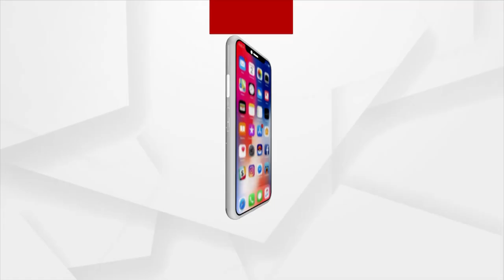Union Minister Dharmendra Pradhan Slams Odisha Government Over Several Issues